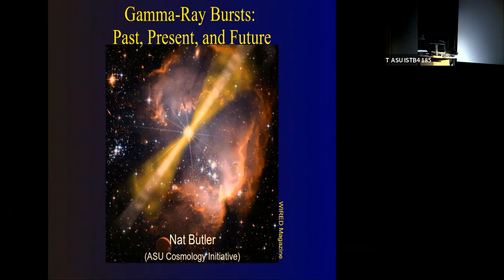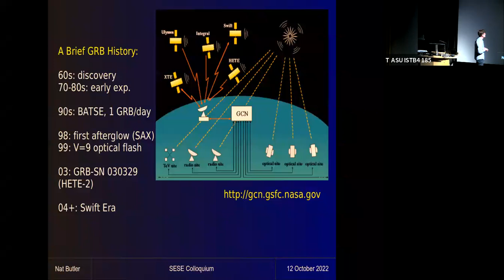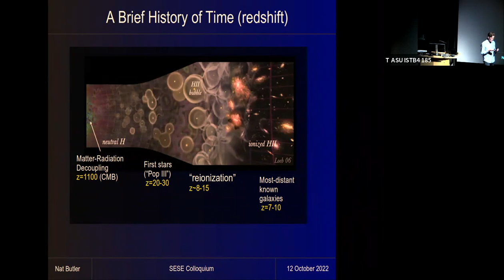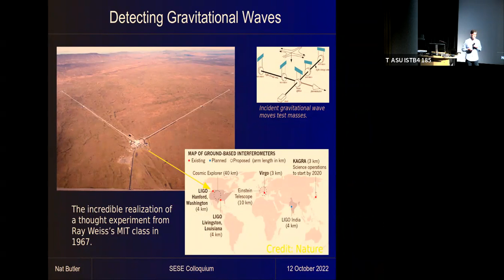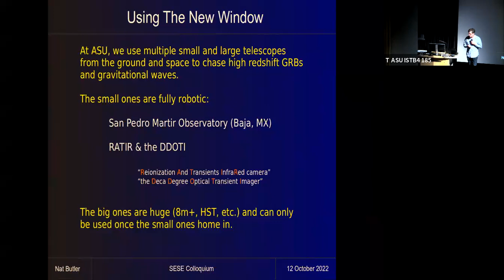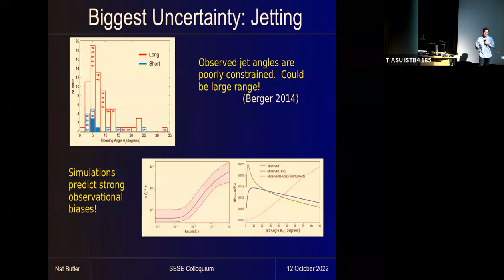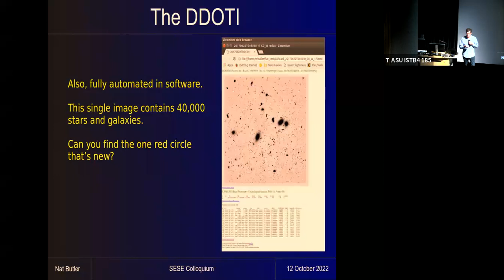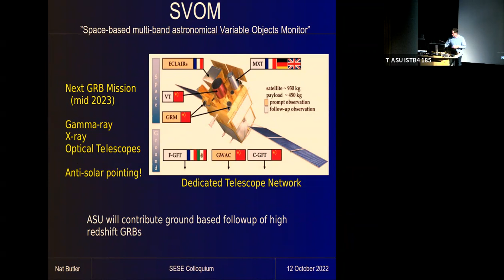Nathaniel Butler, Gamma Ray Bursts: Past, Present, and Future, October 12, 2022